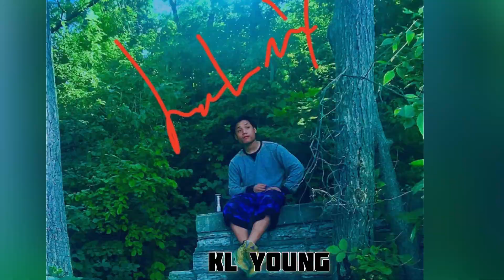Karen hip hop new song 2020 ( You the one Understand me ) B Black x KL young x Jack Lauy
Beat - MagicKid
Karen new song 2020
เพลงกะเหรี่ยงเพราะๆ